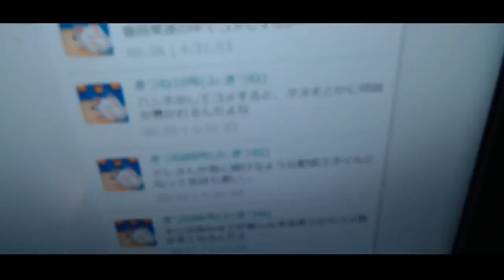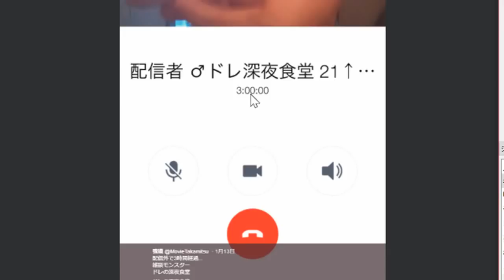ペニーさん凸待ち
ペニーさんに凸　2:27
２次利用する場合、この動画のURLを貼って頂ければ我道の報告や許可を取らずに再利用する事ができます。